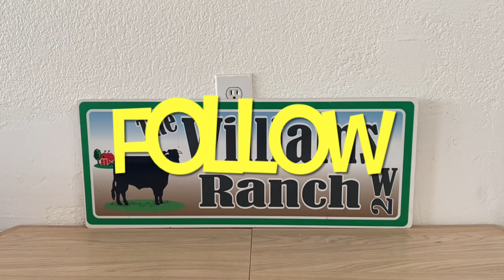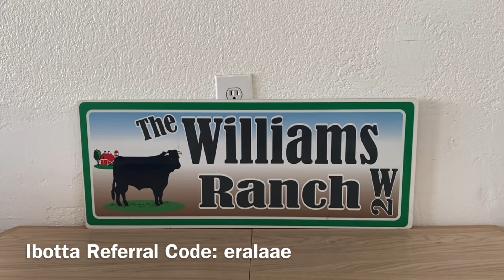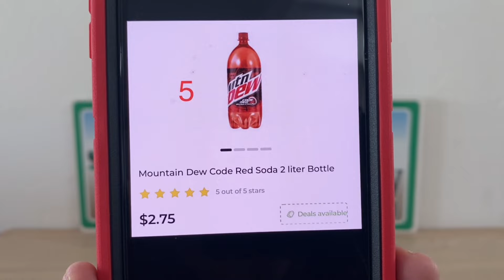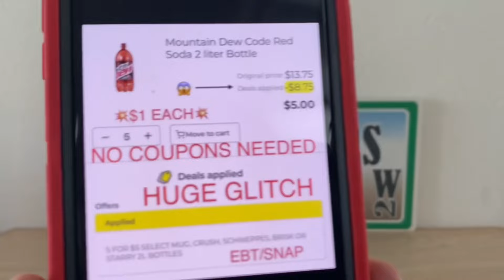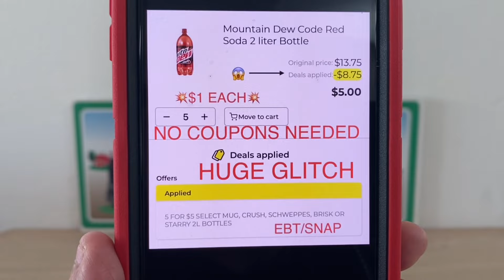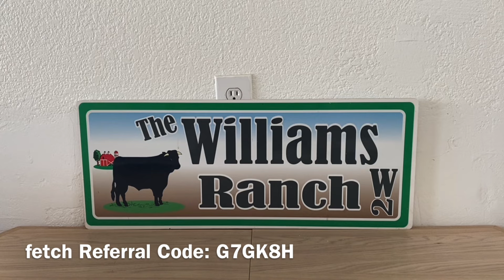2024#683😱Dollar General Couponing😱HUGE GLITCH‼️Must Watch👀👀